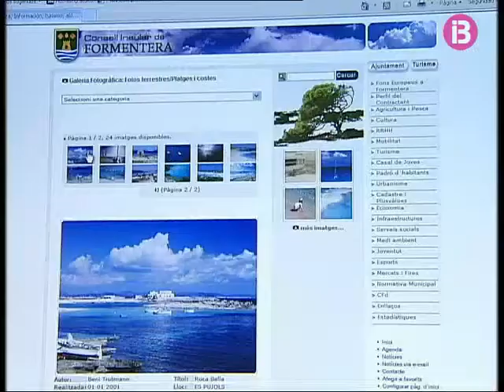Antich a Berlin